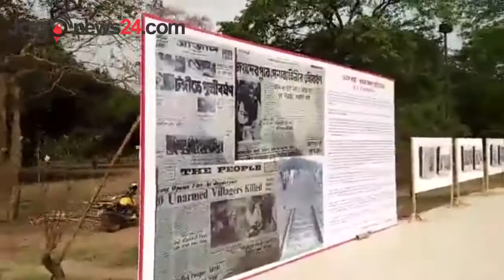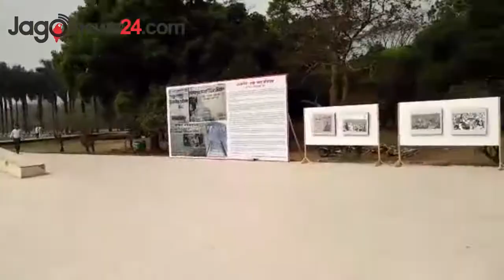সেই রক্তাক্ত ভয়াল রাতের কথা শুনতে এসেছি | I Came to hear the Bloody That night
I Came to hear the Bloody That Night